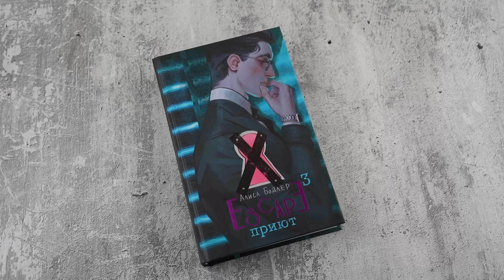Листаем книгу "ESCAPE. Приют"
Escape — это выход, освобождение или побег…Так начиналась эта история.
Теперь о чужом мистическом прошлом Боузи знает все. Он обрел верного союзника и наконец перестал отрицать свое истинное я. Однако текущая реальность представляет целый ряд проблем. И все они связаны с Иви и доктором Константином.
Спасая подругу, Боузи погружается в то, что становится много опаснее наследия Бодрийяров. Что же случилось с ним и другими воспитанниками приюта? Что связывает их всех с событиями далекого прошлого? И как эти события повлияли на то, что происходит сейчас?
Читателю самому придется пройти этот загадочный квест, узнать все тайны и понять, чем же закончилась эта история. И закончилась ли она на самом деле…
Завершающая книга нашумевшей трилогии.
Финал истории зависит от тебя!